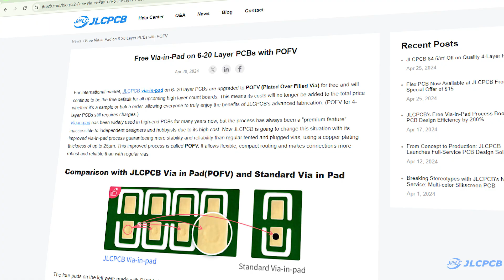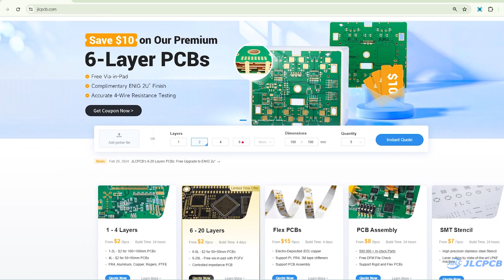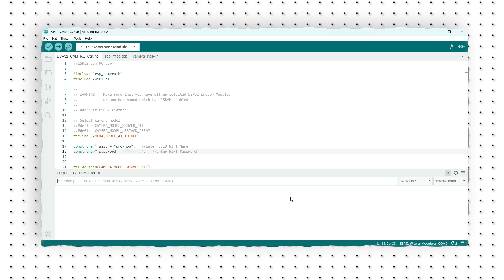DIY Arduino Robot with Spy Camera - esp32 cam Wi-Fi Controlled Robot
Set up the ESP32 in the Arduino IDE before uploading the code; otherwise, you will not be able to upload the code. Read the article below for instructions.

Stuff Used

Header pins
on/off Switch
 220uf Capacitor
100uf Capacitor
2s 18650 Cell Holder

If you enjoyed this video, please show your support by clicking the Like button and sharing it with your friends. If you have any questions or comments, please share them in the comments section below. Alternatively, you can also send me a direct message on Instagram."

If you want free music for your videos then